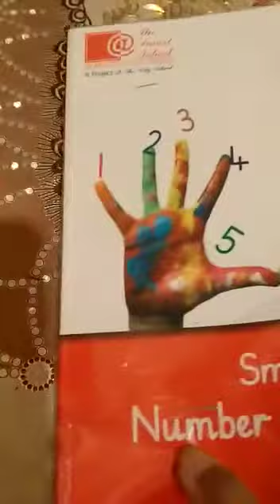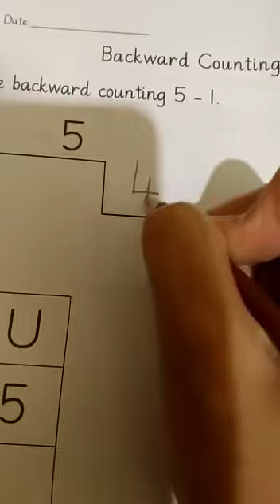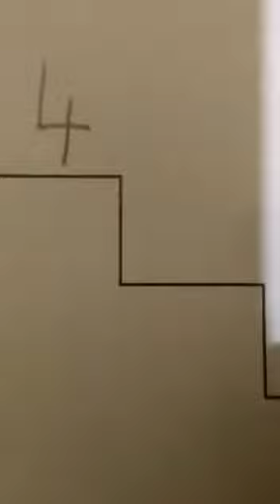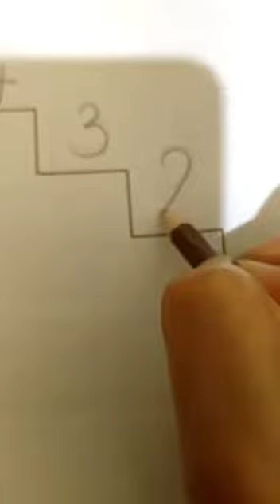Class Nursery Subject Mathematics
Reverse Counting from five to one